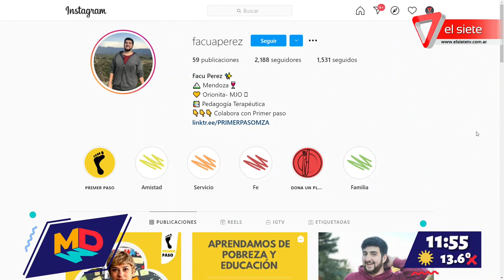Conocemos el proyecto "Primer Paso" Doná Alegría